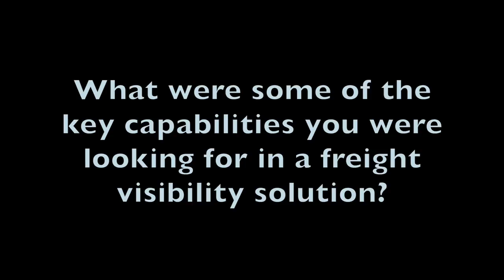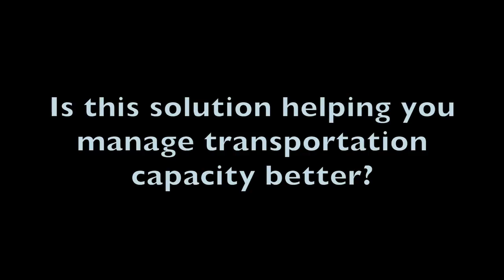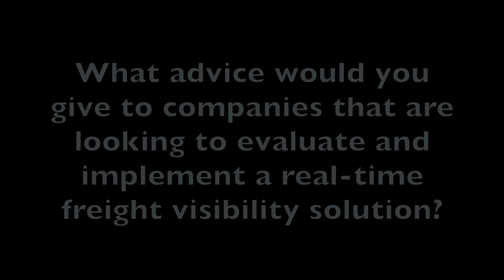Talking Logistics Speaks to BASF on Freight Visibility in the Supply Chain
Adrian Gonzalez with Talking Logistics interviews BASF supply chain executives William Wehrle and David Bazzetta on the company’s use of real-time freight visibility technology to track shipments and drive supply chain excellence.